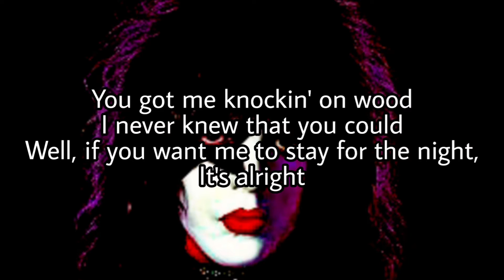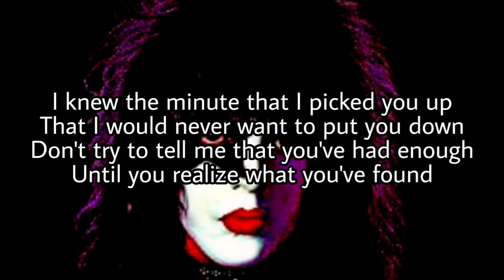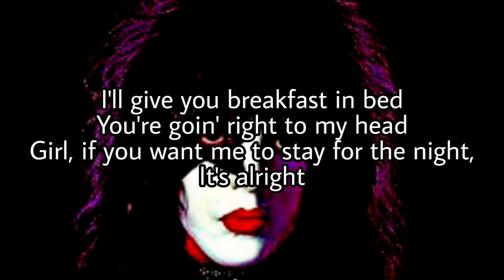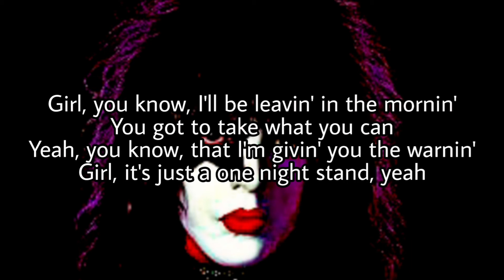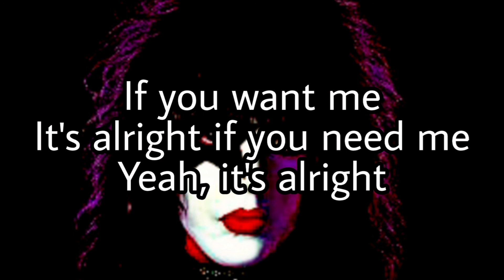PAUL STANLEY (KISS) It's Alright (Lyric Video)